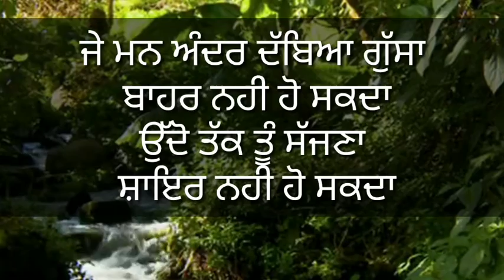ਸ਼ਾਇਰ ਨਹੀ ਹੋ ਸਕਦਾ latest punjabi poetry and shayeri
lyric Rinku begampuri